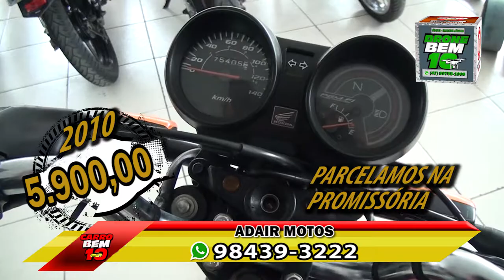PROGRAMA CARRO BEM 10 - ADAIR MOTOS 26-08-2018